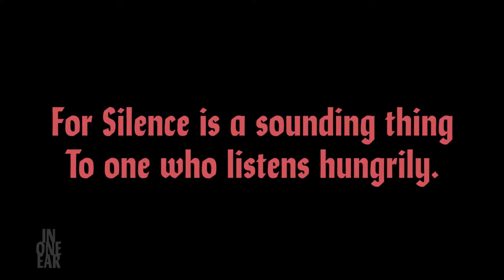InOneEar Process: Artist No.1 talking about initial impressions to her prompt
Chinese American actress/writer Christina Liang talking in her first meeting with Art Producer Pattie Lynn talking about initial impressions to the prompt that inspired her short film.